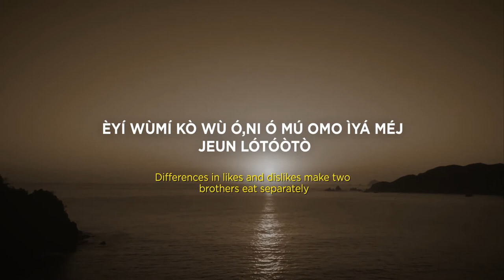Eyi wumi ko wu o, ni o mu omo iya meji jeun lotooto